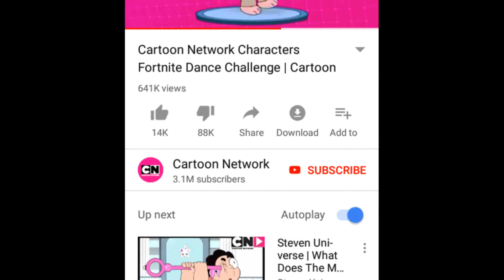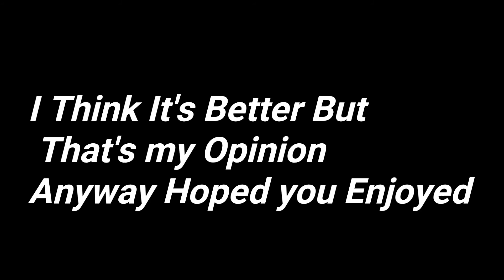Cartoon Network Is Dead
Pg Clean Family Friendly Content